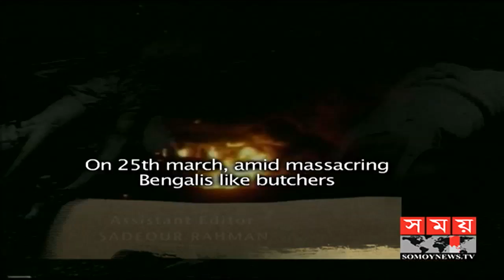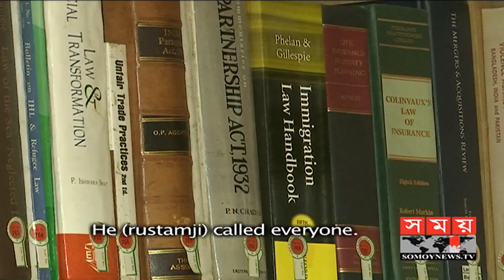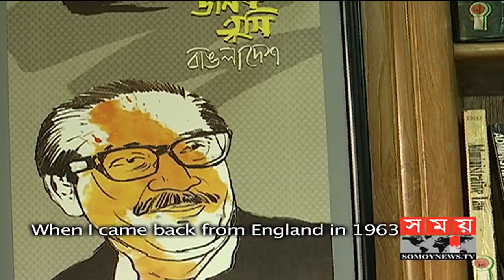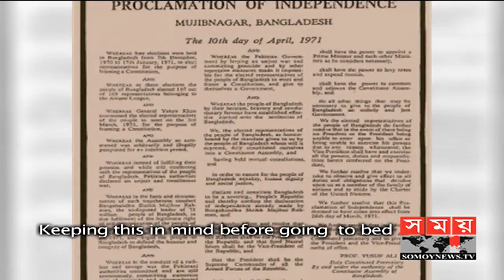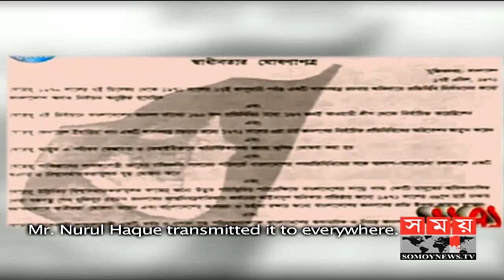Witness of History : The man behind forming Mujibnagar Government | মুজিবনগর সরকার গঠনের পেছনের গল্প